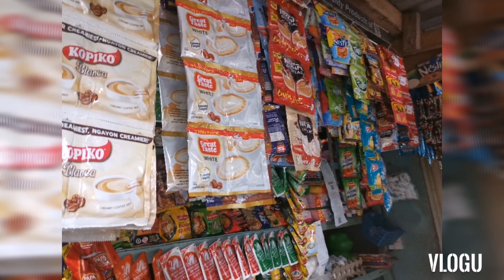Sekreto upang lalong maging mabenta ang tindahan | Dapat natin itong pakakatandaan!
This video will show the importance of this factor that can satisfy the customers and lead them to continues buying of product to you. Watch this until the end, you will realize the simple factor that helps your Sari-sari store become successful.